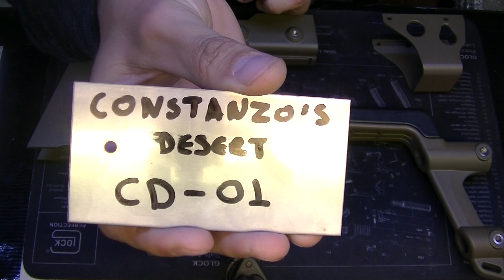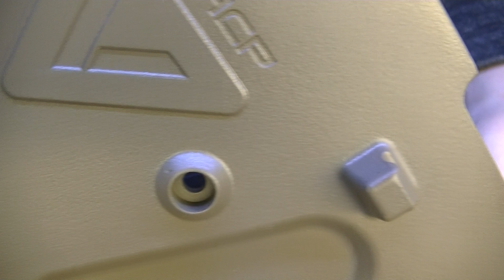KWA Vector Cerakoted (1080p)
KWA Kriss Vector Airsoft Gas Blow Back Rifle Final Resuly after being Cerakoted from my Custom works in a special Dark Earth Colour .
Hard Project for a friend and client as the Plastic Body was melting from Acetone during the degreasing proccess !
Came out very slick and nice on the feel !
Have a great day every1 !
By Konstanzo